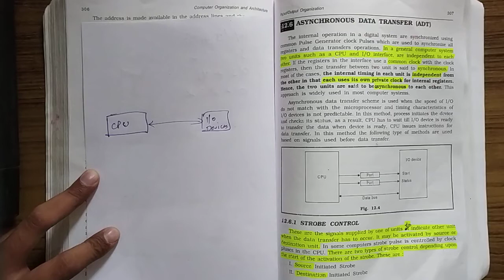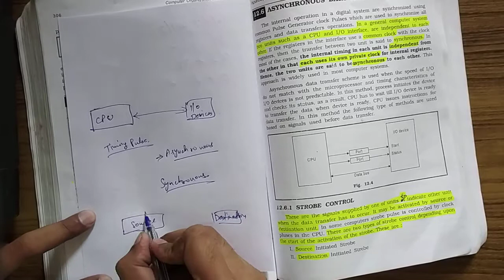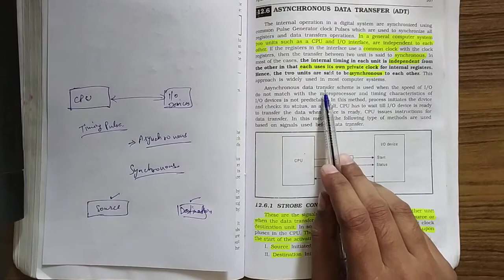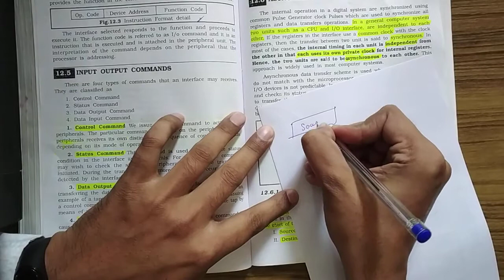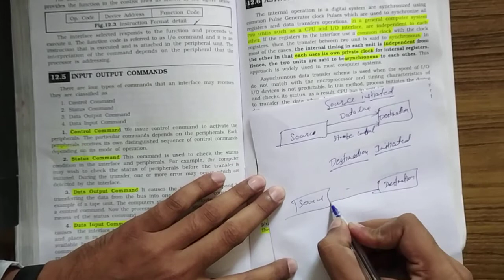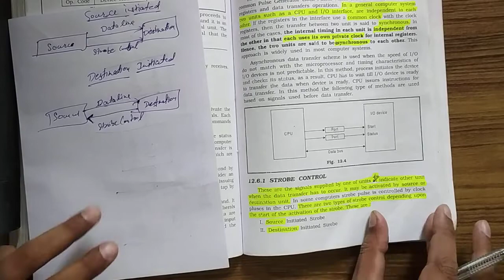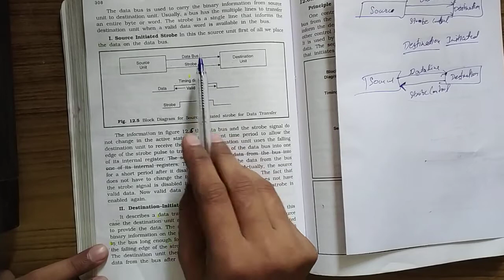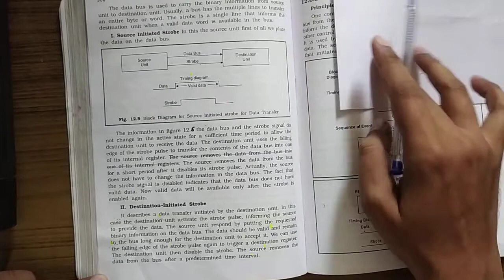Lec-10 Asynchronous Data Transfer Part-1 | Strobe Control